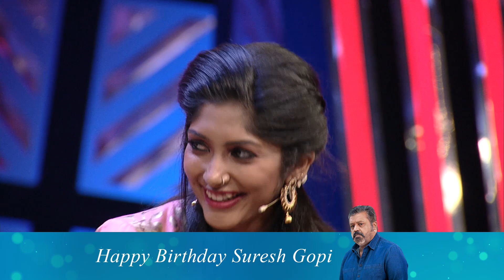സുരേഷ് ഗോപിയുടെ ആ തകർപ്പൻ ഡയലോഗിൽ പൊളിച്ചടുക്കി റിമി | Happy Birthday Suresh Gopi ✨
Happy Birthday Suresh Gopi ✨

സുരേഷ് ഗോപിയുടെ ആ തകർപ്പൻ ഡയലോഗിൽ പൊളിച്ചടുക്കി റിമി

അഭിനയത്തിൽ മാത്രമല്ല സംഗീതത്തിലും അഗ്രകണ്യനാണ് നമ്മുടെ സുരേഷേട്ടൻ 😘